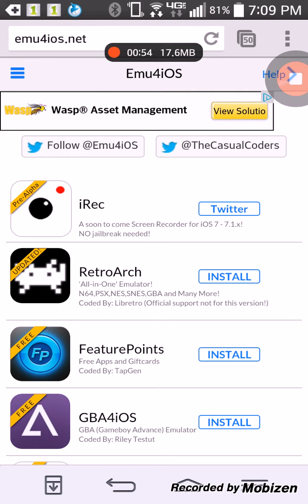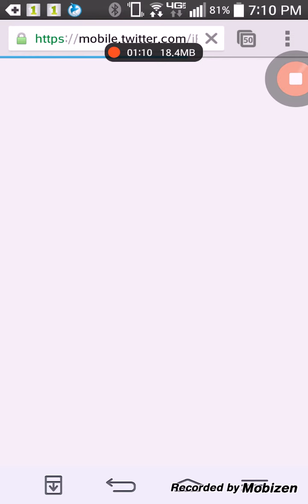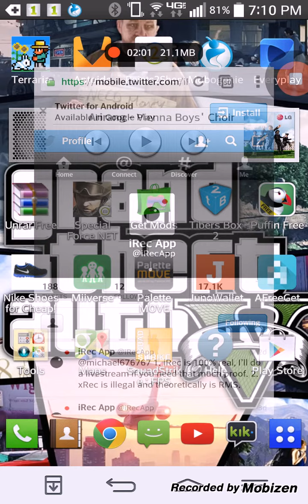Ios 7 and up screen recorder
Emu4ios.net